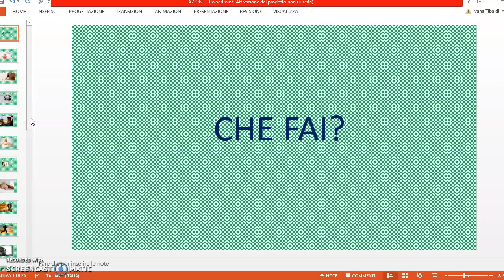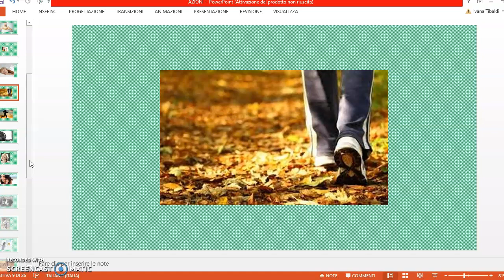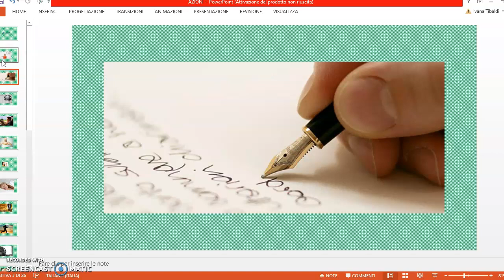Presente semplice e presente continuo nelle azioni quotidiane - Italiano per Stranieri